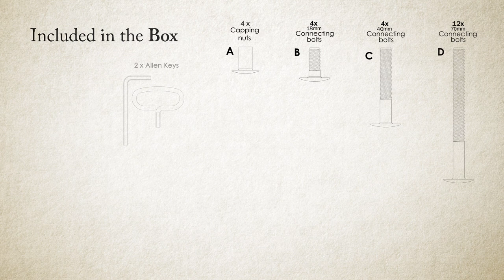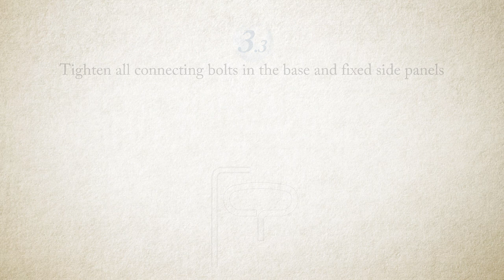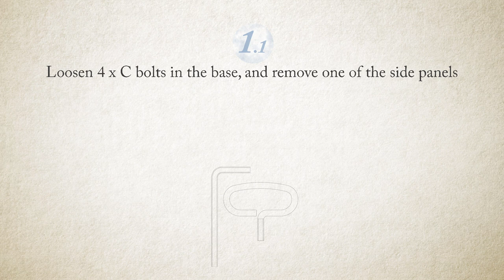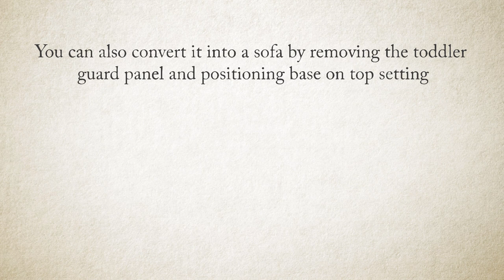How to Assemble the Boori Casa Cot Bed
Official Boori assembly guide for the Casa Cot Bed (B-CACB)